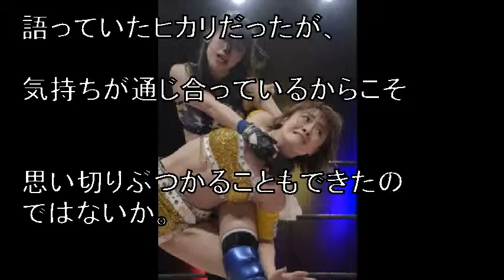王座挑戦、地元凱旋、そしてトーナメント… タッグパートナーと駆け抜けた乃蒼ヒカリの5月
凱旋となった札幌大会、万喜（右）とのタッグで勝利したヒカリ

　アップアップガールズ（プロレス）・乃蒼ヒカリのキャリアにとって、この5月は大きな意味を持つものになった。デビューからアイドルとプロレスの同時進行。東京女子プロレスの1.4後楽園大会でレスラーデビュー2年目を迎え、そこで「運命的な出会い」もあった。

引用:王座挑戦、地元凱旋、そしてトーナメント…　タッグパートナーと駆け抜けた乃蒼ヒカリの5月